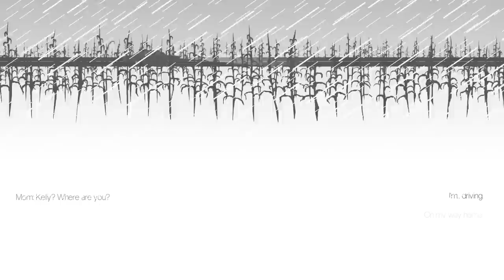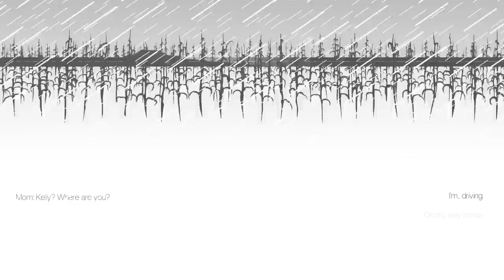Three Fourths Home (Review)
Welcome to my review of Three Fourths Home, a short game from [bracket]games and Zach Sanford that takes place over a phone conversation while driving home in a storm. You play as Kelly, who has just moved back in with her parents. Kelly and her family are struggling in many ways and over the course of the conversation these issues bubble to the surface.